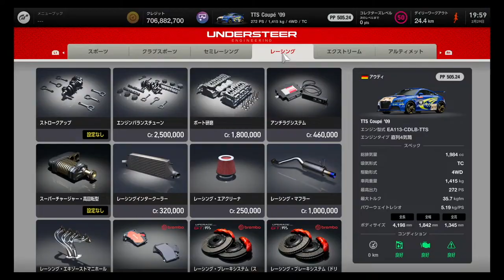ヨーロピアン・クラブマンカップ・鈴鹿サーキット(2024-02-29追加) アウディ TTS 09 セッティング setting European Clubman Cup Suzuka Circuit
今回、追加されたコースとクルマです。
セッティングでは足回りちょことょこと、最高速を鈴鹿に合わせました。

鈴鹿サーキットは、世界屈指の難コースとして知られています。高速コーナーと低速コーナーが混在し、コース幅も狭いため、ドライバーにとっては非常にテクニカルなコースです。

しかし、その難しさこそが鈴鹿サーキットの面白さだと私は思います。コース攻略に成功した時の達成感は格別です。

また、鈴鹿サーキットは観客席とコースが非常に近いため、観客の熱気を感じながらレースをすることができます。これは、他のサーキットでは味わえない独特の雰囲気です。

鈴鹿サーキットでは、F1日本グランプリをはじめ、様々なレースが開催されています。モータースポーツファンはもちろん、そうでない人も楽しめるイベントが盛りだくさんです。

Suzuka Circuit is known as one of the most difficult courses in the world. It is a very technical course for drivers as it has a mix of high speed and low speed corners and is narrow.

However, I think that difficulty is what makes the Suzuka Circuit so interesting. The sense of accomplishment when you successfully conquer a course is exceptional.

In addition, the Suzuka Circuit's spectator seats and course are very close, so you can race while feeling the excitement of the spectators. This is a unique atmosphere that you cannot experience at other circuits.

Various races are held at Suzuka Circuit, including the F1 Japanese Grand Prix. There are many events that can be enjoyed by both motorsports fans and non-motorsports fans.